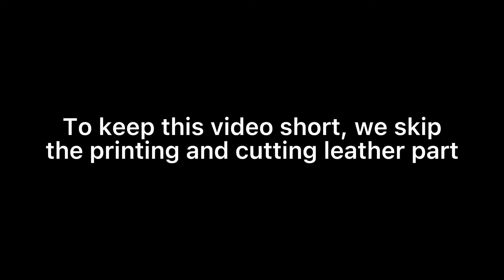DIY making easi mini leather card wallet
Learn how to create your own handmade leather card wallet using our handy PDF Pattern. Grab it here: